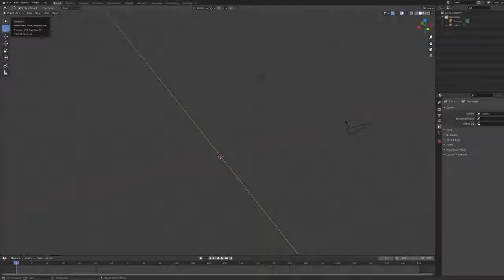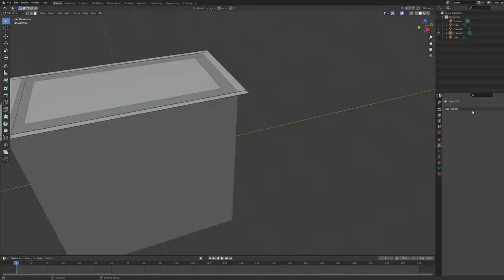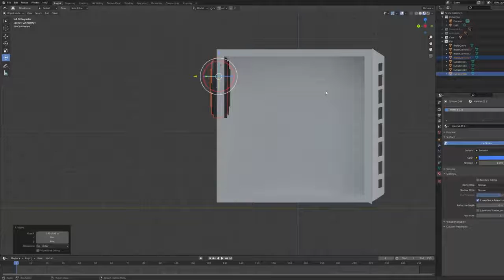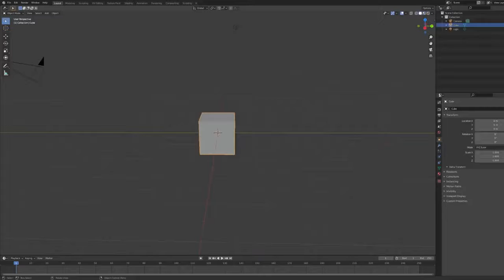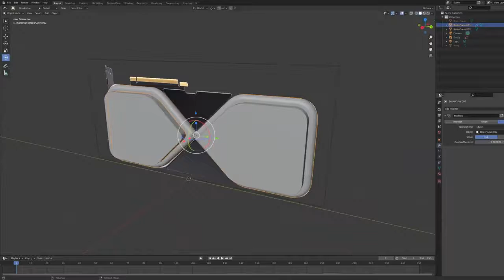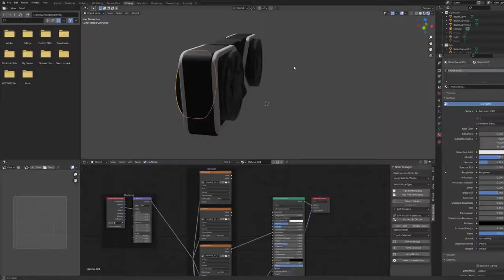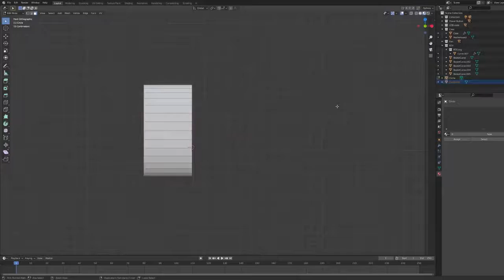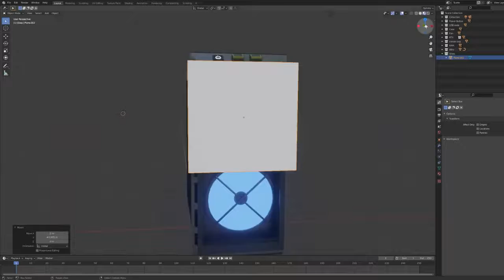Student Blender Walkthrough of 3D Modelling Unit (PC Build)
Part of the Access to Creative Digital Media. Student screen-capture of the process of modelling her presonal PC using Blender3D software.